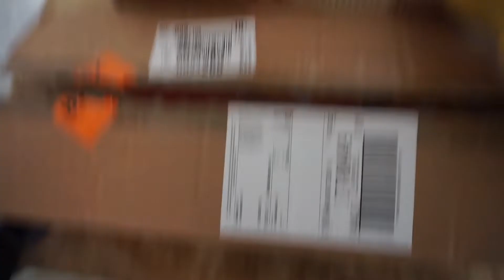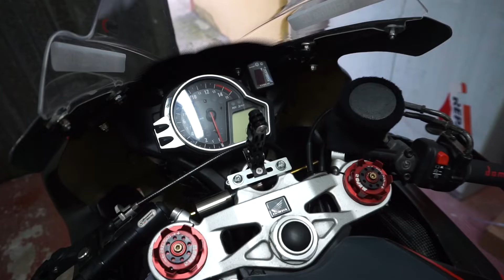È ANDATO TUTTO A ROTOLI - CHECK UP CBR 😭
► Link

► Moto

Honda cbr1000rr

► Chi sono?

• Nome : Maicol Siliquini
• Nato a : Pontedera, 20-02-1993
• Residenza : Pisa
• Professione : Libero Professionista
• Statura : 1,83

• Gorpo Hero 5 Session

• Microfono Moto Rode smartlav+

• Adattatore microfono GoPro + Rode TRRS to TRS